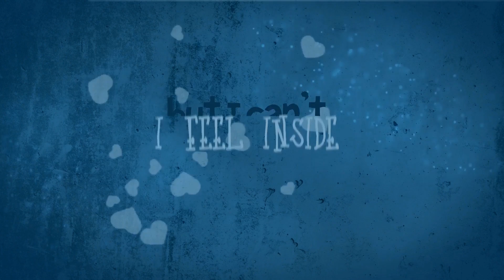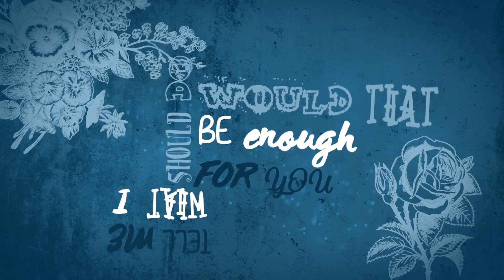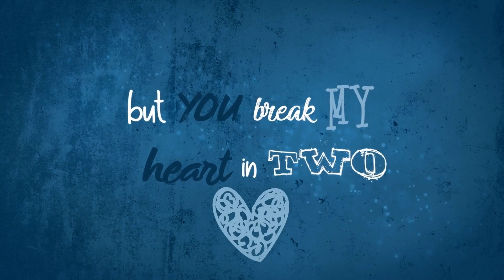Stefan Benz - Cool 4 Me (Lyric Video)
Lyric Video by:  Imagi'Native Media

Written by:
Stefan Benz
Mikey Wax
Anthony Meyer

Produced by:
Chris Gold

Music Video
Directed by: Jake Wilson
Starring: Kyra Brooke